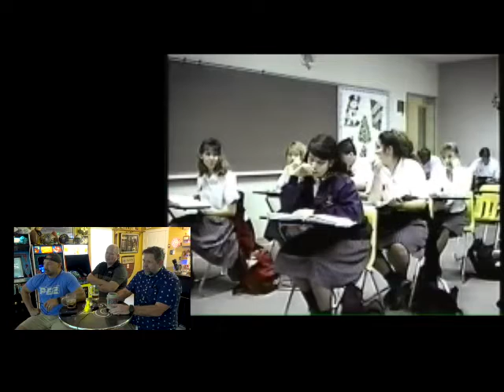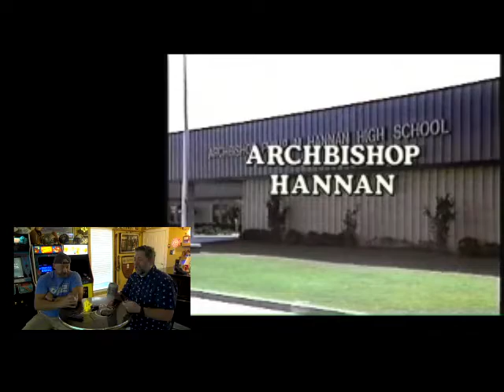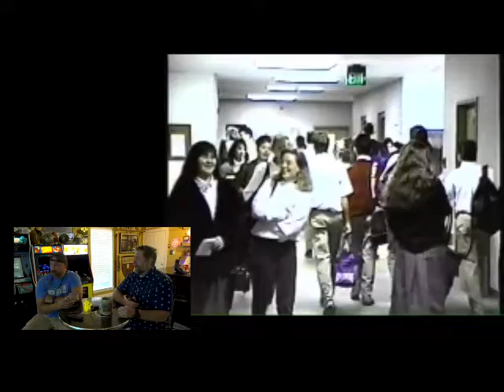Class of '92 Video Yearbook - Reaction Show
EPISODE ONE - Fellow classmates spend the day watching Video Yearbook on a loop and while drinking.